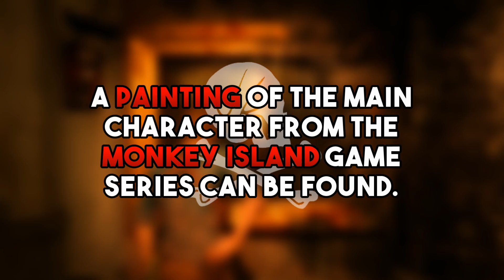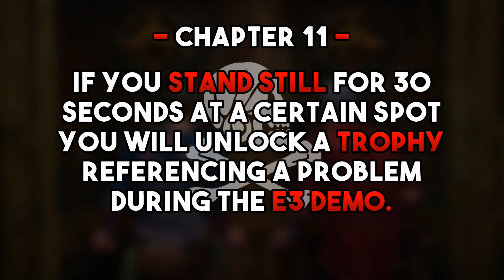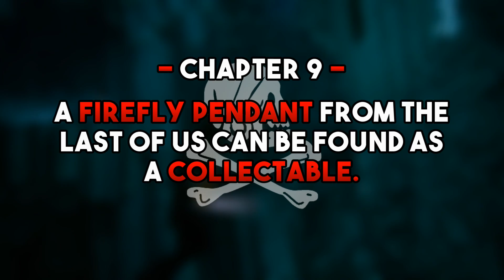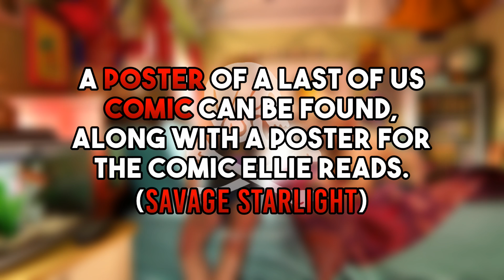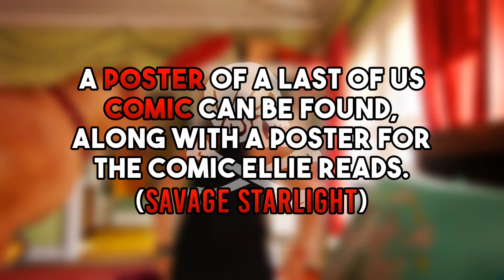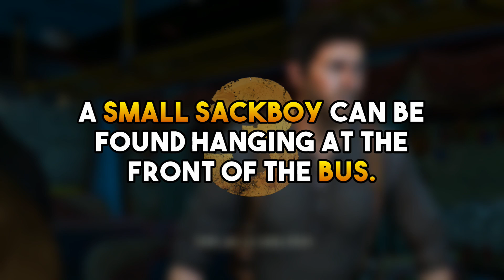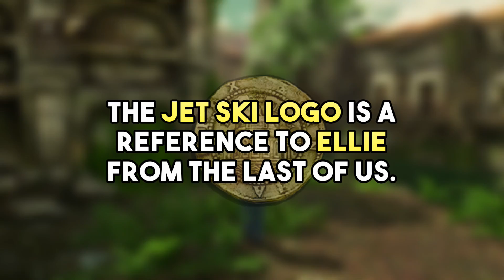10 of The Best Easter Eggs in Uncharted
Here are 10 Easter Eggs in Naughty Dog's other Masterpiece that is Uncharted.

Uncharted is an action-adventure third-person shooter platform video game series developed by Naughty Dog and published by Sony Interactive Entertainment for PlayStation consoles. The series follows protagonist Nathan "Nate" Drake (portrayed by Nolan North through voice and motion capture) a charismatic yet rebellious treasure hunter who journeys across the world to uncover various historical mysteries. The main series began with Uncharted: Drake's Fortune released on the PlayStation 3 in 2007, followed by its sequels Uncharted 2: Among Thieves (2009), Uncharted 3: Drake's Deception (2011), with the final installment Uncharted 4: A Thief's End released in 2016 on the PlayStation 4. A prequel Uncharted: Golden Abyss was released for Sony's PlayStation Vita handheld system in 2011, followed by the card game spin-off Uncharted: Fight for Fortune. All four games in the main series have been widely acclaimed by critics and video game publications for raising the standards of single-player video games, particularly with the series' second installment Among Thieves which is considered one of the greatest video games of all time. Reviewers have praised the games for its high production values, quality in storytelling, character design and animation, voice acting, realistic graphics, technical innovation, music score, gameplay mechanics, and delivering an enjoyably cinematic gaming experience to players.

Artist: Ross Bugden
Song: A Legend's Adventure